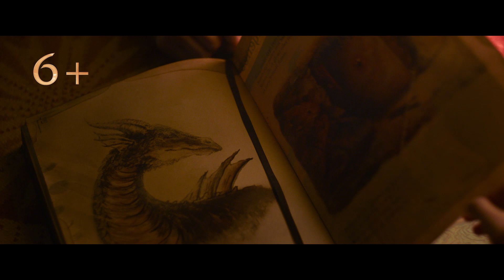Приручить дракона / Dragevokteren (2020) дублированный трейлер HD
Девятилетняя девочка заводит дружбу с дракончиком, который случайно оказался в ее доме. Каким образом он попал в мир людей и сможет ли он прижиться в нем — предстоит узнать, разгадав тайну происхождения дракона. Девочка и ее друзья отправляются в захватывающее путешествие в поисках страны драконов. Подробнее на